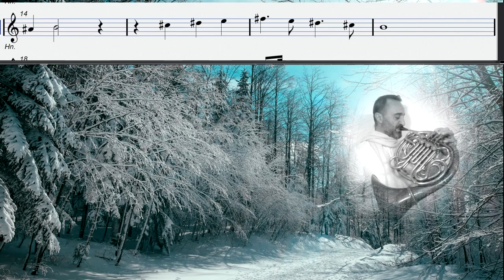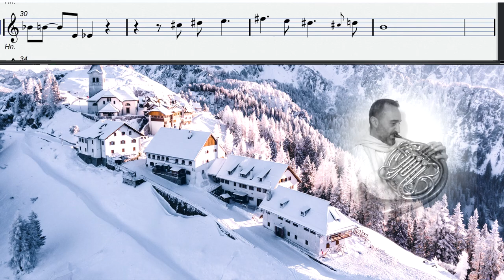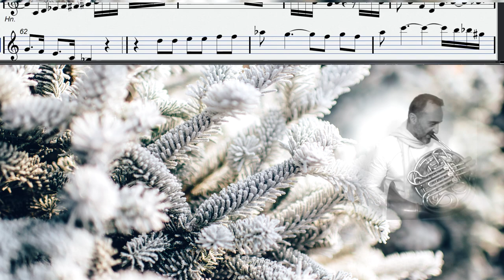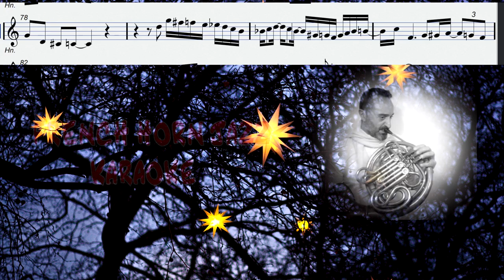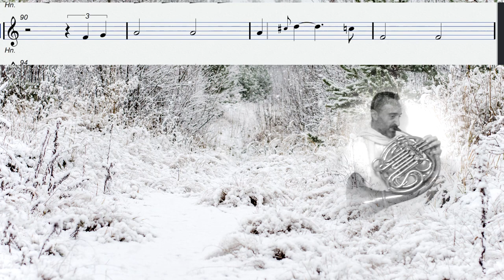French Horn Jazz KARAOKE, "White Christmas" by Irving Berlin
Level: For All
Enjoy Playing With me!